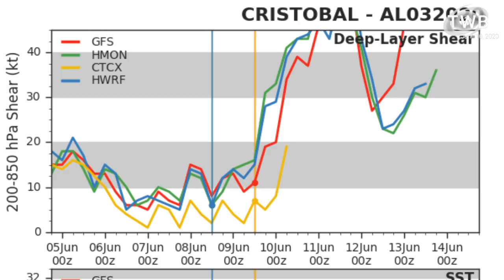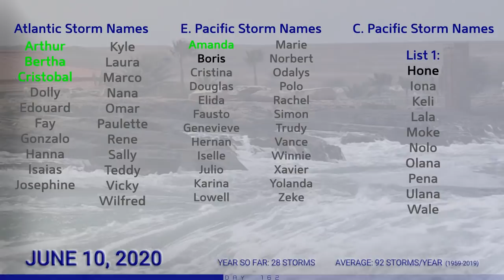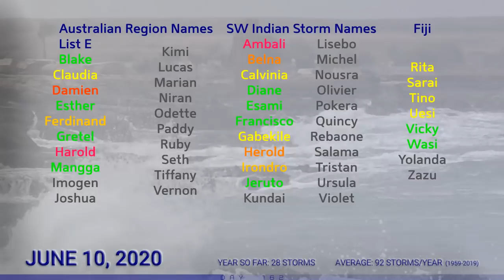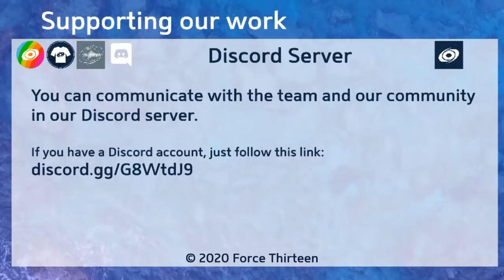Tropical Weather Bulletin - Cristobal, 98W - June 10, 2020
Tropical Storm Cristobal made landfall in Louisiana as a moderate tropical storm with sustained winds near 50mph on Sunday. Cristobal remains very large as a depression as it moves into Wisconsin this evening, and will turn post-tropical soon. At that point, the extratropical remnants are likely to reintensify and give sustained gale force winds to Lake Michigan and Lake Superior coastlines, as well as the coast of Hudson Bay.

In the Western Pacific, Invest 98W continues to develop near the Philippine islands, and is likely to become a tropical cyclone as it heads towards the northwest. Landfall is expected in Luzon late this week, possibly as a typhoon.

Local coverage for the United States continues on our other channel, ForceThirteen US